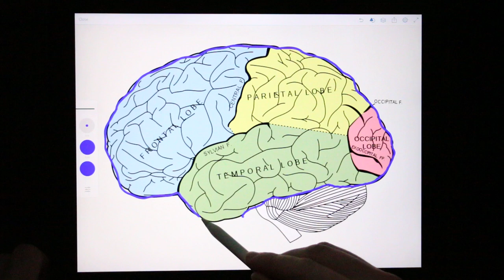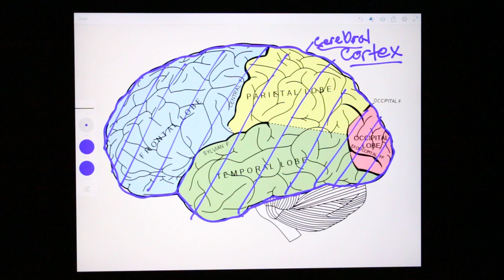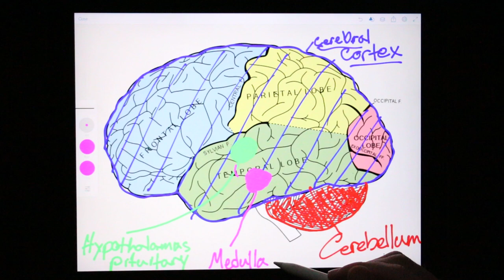ALCOHOL AND THE BRAIN... OUCH!!